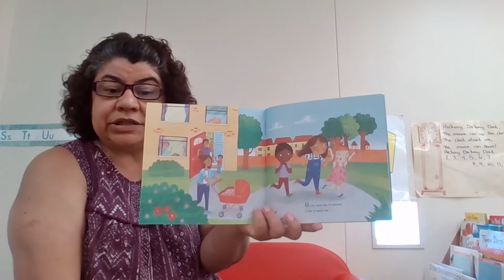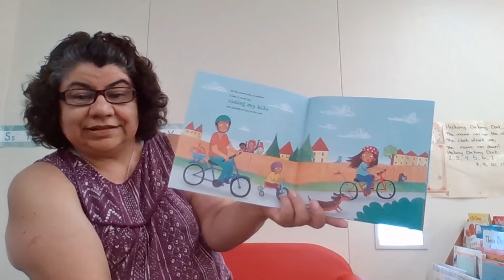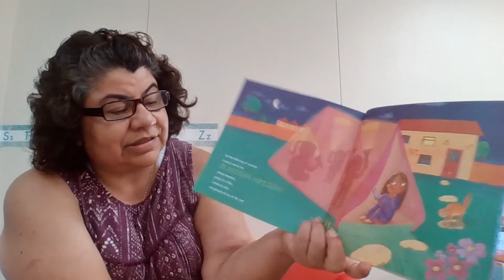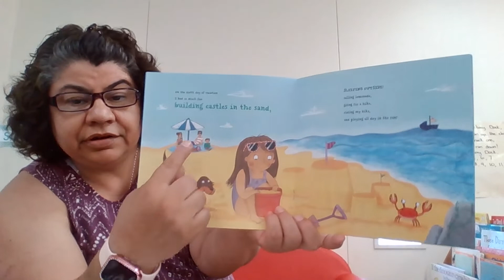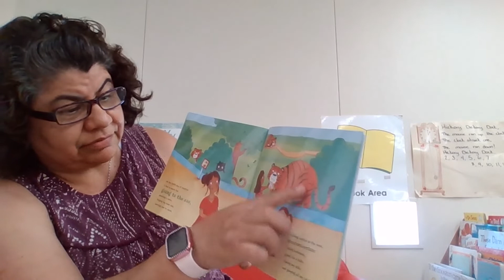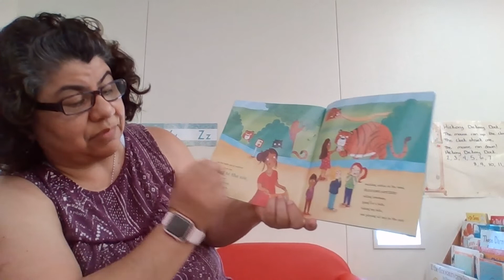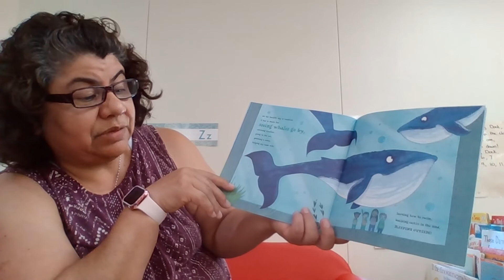On the First Day of Summer Vacation, Written by Tish Rabe; Illustrated by Sarah Jennings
Read Aloud with EDL 7 Teacher Vivian
On the First Day of Summer Vacation
Written by Tish Rabe
Illustrated by Sarah Jennings